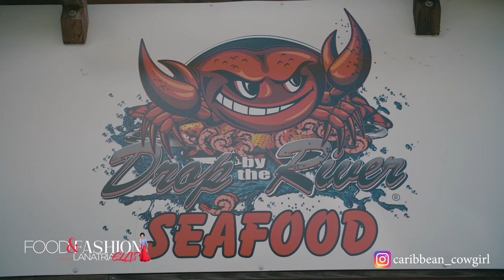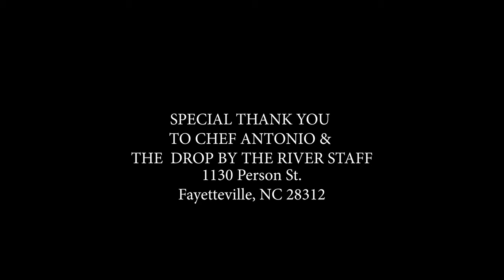The Best Crab Legs and Secret "Drop" Sauce in North Carolina!!!!! DROP BY THE RIVER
Watch as I devour this amazing seafood in Fayetteville, NC
"Drop By the River" has the best seafood around and the secret sauce is to die for.
If anyone wants to stop by and have a drink.